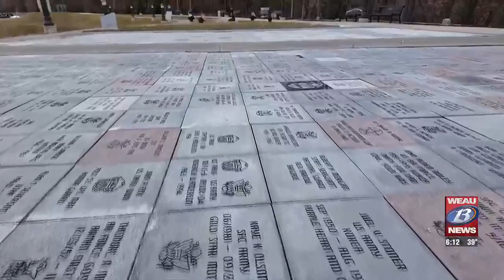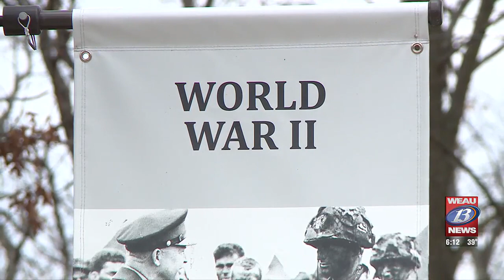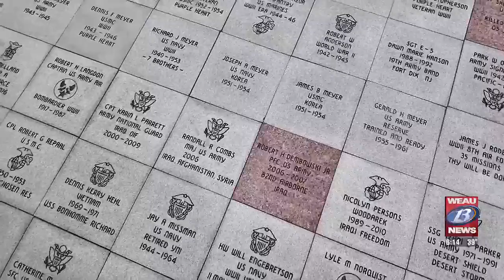Remembering Iwo Jima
Iwo Jima Anniversary (2-19-24)